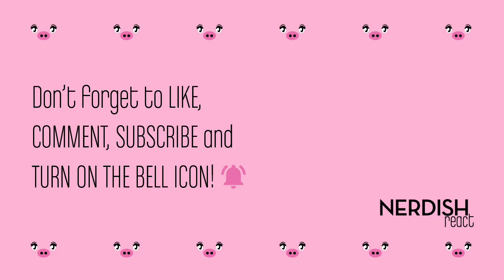ATTACK ON TITAN Reaction 1x11 - "ICON: BATTLE FOR TROST DISTRICT, PART 7"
This video was so heavily copyrighted that it took us all day to edit and we are so sorry for the late upload but after a lot of work it is finally uploaded :)
In this video, even when Shuni already thought that Eren wouldn't be able to fully control his titan powers, she NEVER IN A MILLION YEARS would have imagined that he would do anything to hurt Mikasa! She was SO SHOCKED!
This anime keeps surprising her every time and the characters have grown on her so much since we started watching so to see more don't forget to LIKE, COMMENT and SUBSCRIBE and turn on the BELL ICON to get notified every time we post :)
Next video will most likely be up on Wednesday, but if we have the time we might be able to upload it earlier. No promises though :D